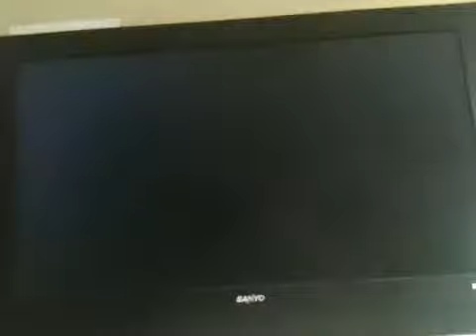Rayman Raving Rabbids part 10 Farms Farm Farms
Hi guys in this vi dI play some more Rabbids and we play some games and ll of them have farm animals